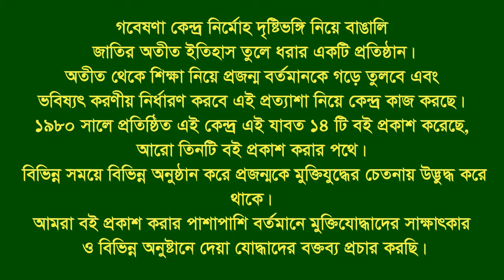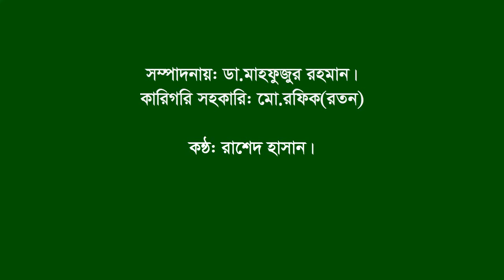Interview of Md. Elius Uddin।। Lohagora।। Narail।। F.Fighter।।FF.